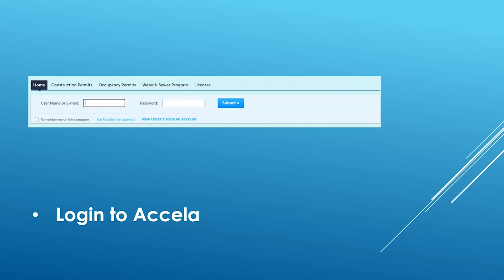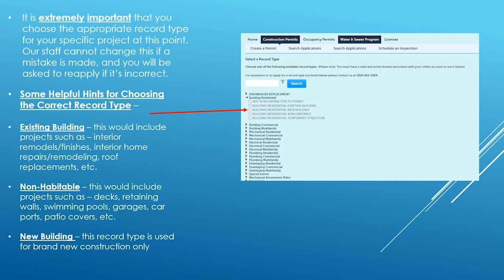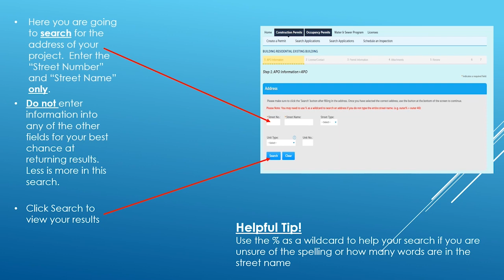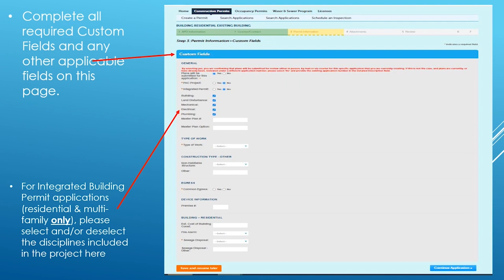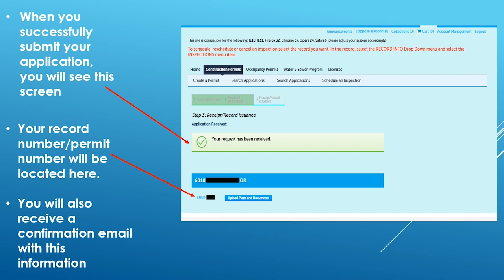Step-by-Step Video Guide on Creating a Building Permit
This step-by-step video tutorial will show you how to create a building permit in the St. Louis County Citizen Permitting Portal.